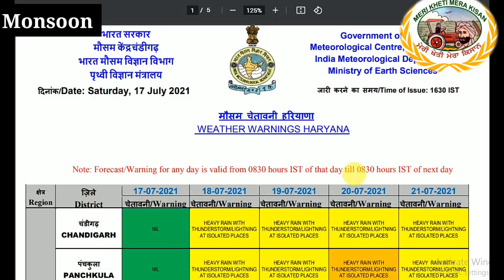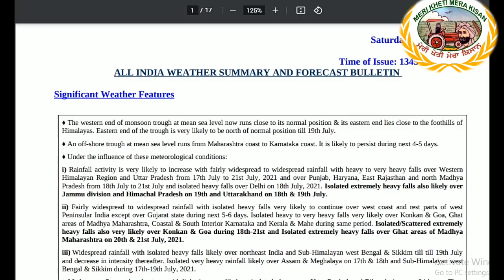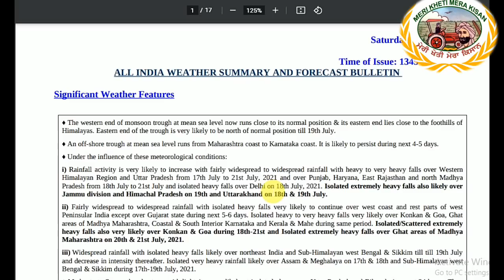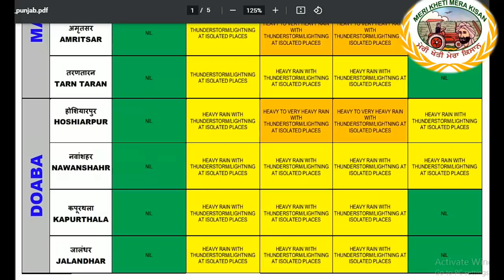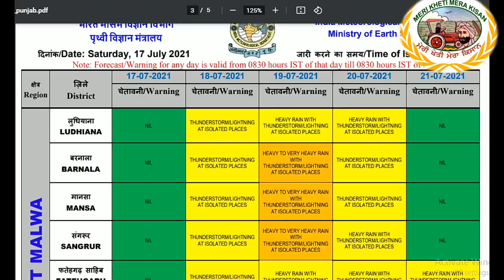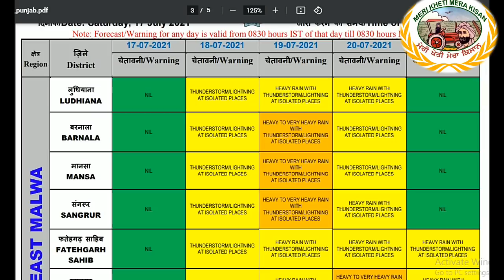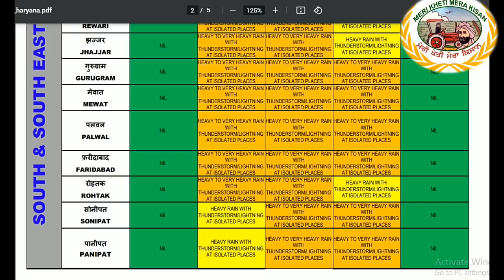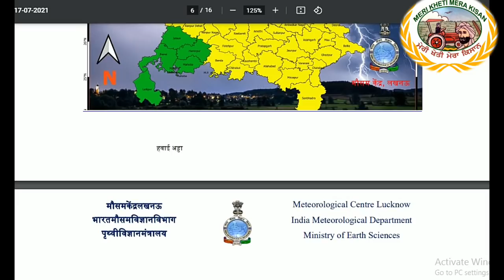Weather up to 21 July 2021 (ਭਾਰੀ ਤੋਂ ਅਤੀ ਭਾਰੀ ਵਰਖਾ ਦੀ ਸੰਭਾਵਨਾ) Shergill Markhai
♦ The western end of monsoon trough at mean sea level now runs close to its normal position & its eastern end lies close to the foothills of Himalayas. Eastern end of the trough is very likely to be north of normal position till 19th July.
♦ An off-shore trough at mean sea level runs from Maharashtra coast to Karnataka coast. It is likely to persist during next 4-5 days.
♦ Under the influence of these meteorological conditions:
i) Rainfall activity is very likely to increase with fairly widespread to widespread rainfall with heavy to very heavy falls over Western Himalayan Region and Uttar Pradesh from 17th July to 21st July, 2021 and over Punjab, Haryana, East Rajasthan and north Madhya Pradesh from 18th July to 21st July and isolated heavy falls over Delhi on 18th July, 2021. Isolated extremely heavy falls also likely over Jammu division and Himachal Pradesh on 19th and Uttarakhand on 18th & 19th July.